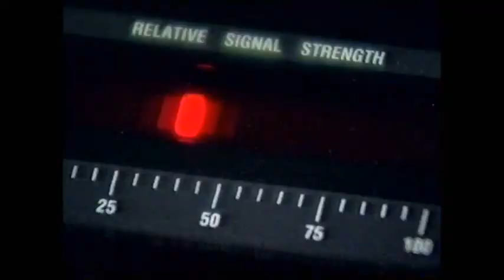ABC TV - Promo for "The Spying Game" + Signpost (12/6/1999)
Another Thursday night programme schedule, as well as its preceding promo for "The Spying Game". Reception on Tuesday night was so shitty, it kept dropping out, and there wasn't any signpost on Wednesday night, so they're not worth uploading.